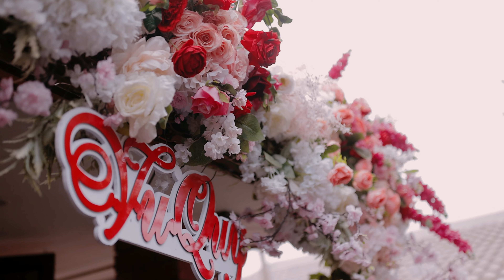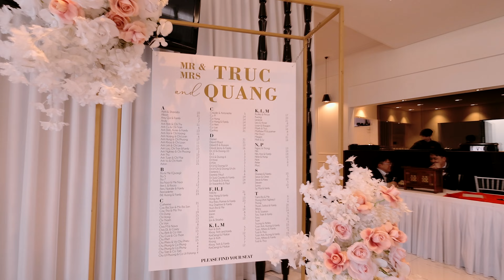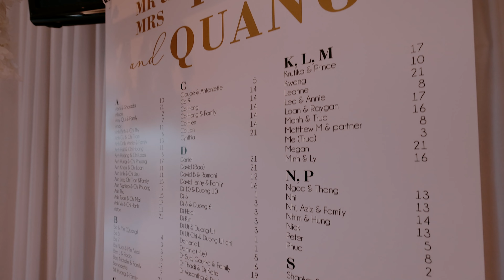Quang & Tracey Highlights 18.11.2023